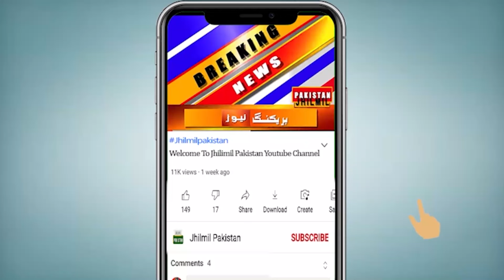Sudden riots, stone pelting in Karachi | karachi latest news | latest pakistani news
Topics Cover In this Video:
karachi
karachi news
karachi
karachi weather today
karachi news
threat in karachi
karachi
Karachi Weather
karachi latest updates
karachi city
karachi  report
karachi  update
karachi today
karachi update today
karachi news
Karachi Me School k Bachi K Sath Kia Howa? | karachi school viral videos | leaked video of school